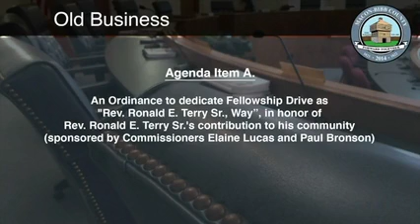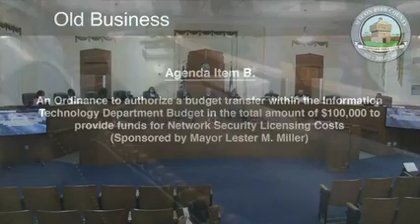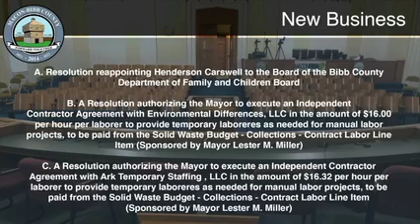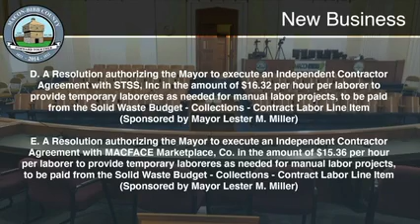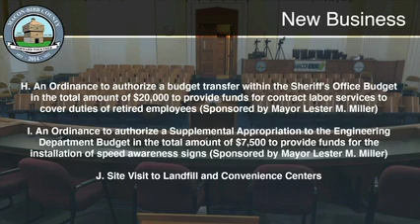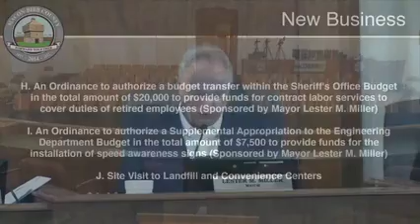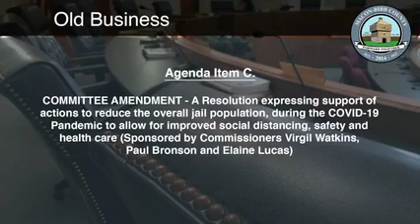03.16.21 Macon-Bibb County Commission Meeting